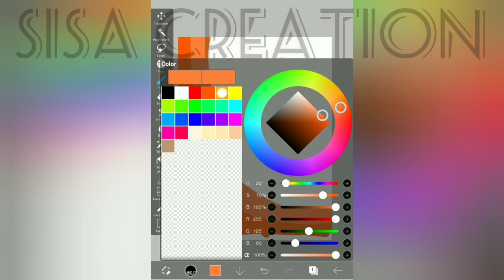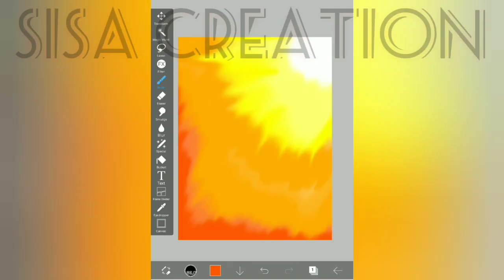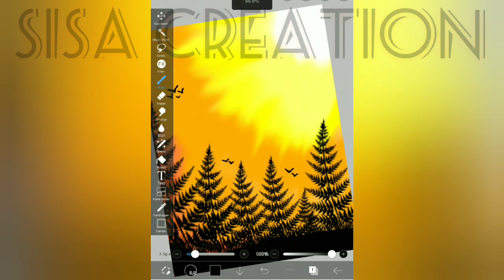Digital art for beginners || Digital art tutorial for beginners || ibispaint x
drawing of mahadev you can go by this link 🔗

digital art for beginners time lapse
digital art for beginners
digital art for beginners ibis paint
digital art portrait
digital art photoshop tutorial